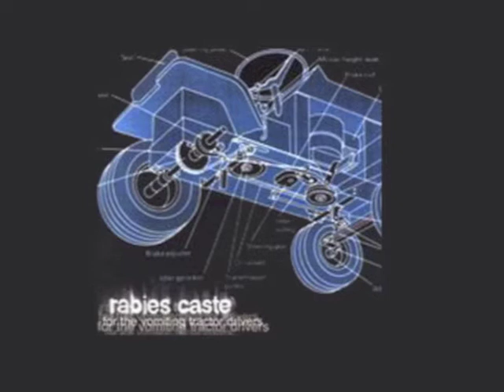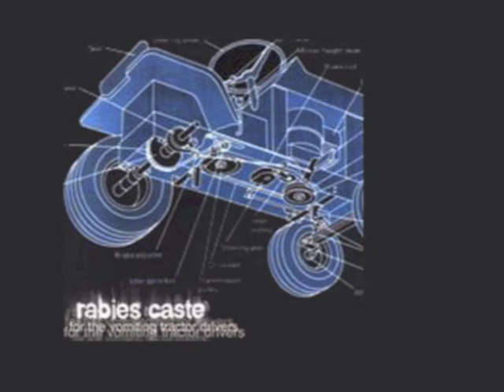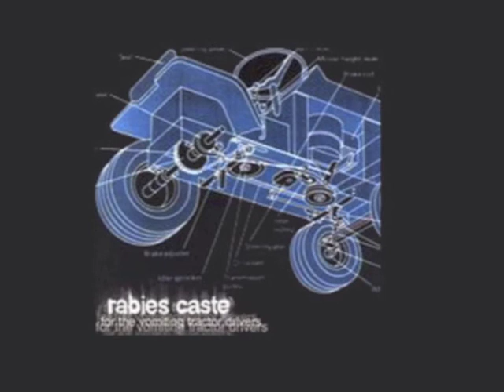rabies caste - 02 Licking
from the album - "For the Vomiting Tractor Drivers" 1999